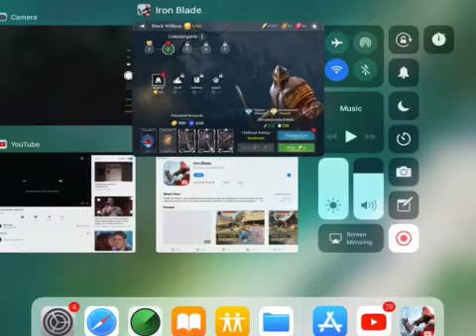Iron blade ep.4 (I didn’t mean to delete iron blade)